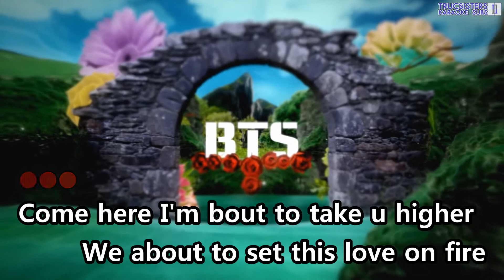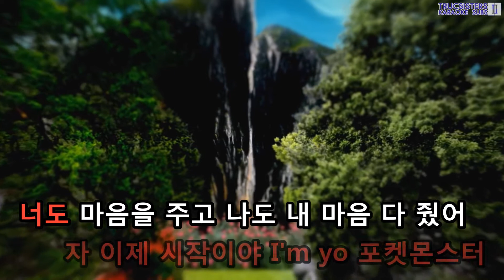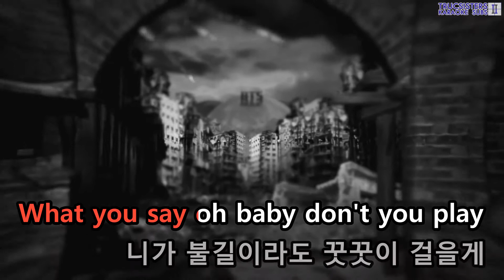[KTV] BTS - Intro: What Am I To You?